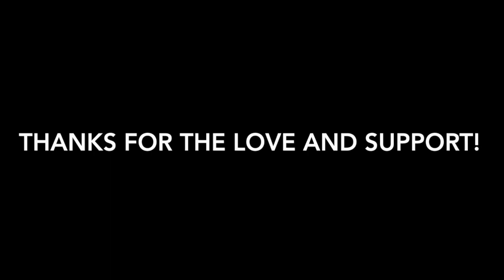Thanks For Everything!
Song: Maroon 5 - What Lovers Do